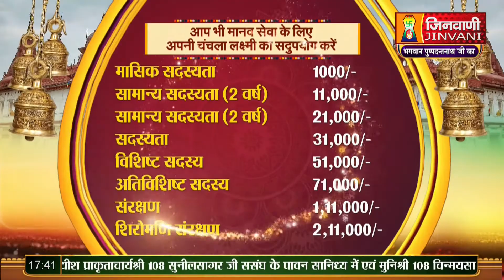Srashti Bhushan Mata Ji | Vol 746 | 05 Mar 24 | Pravachan Jinvani Channel (A011034)